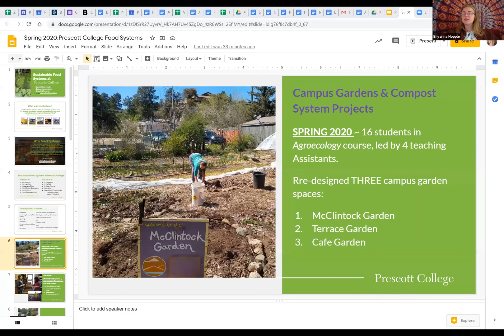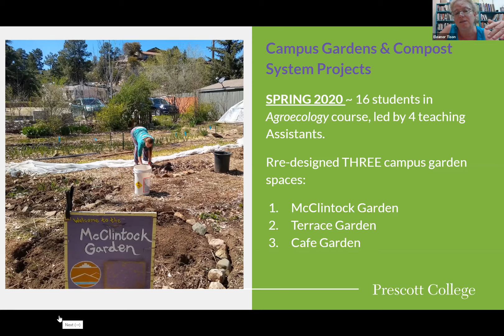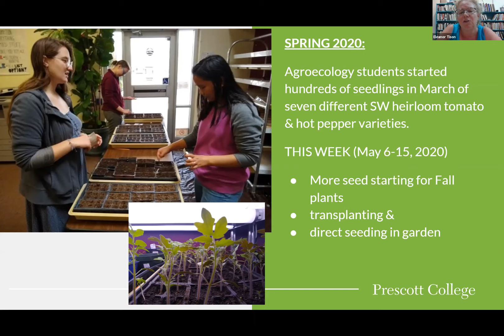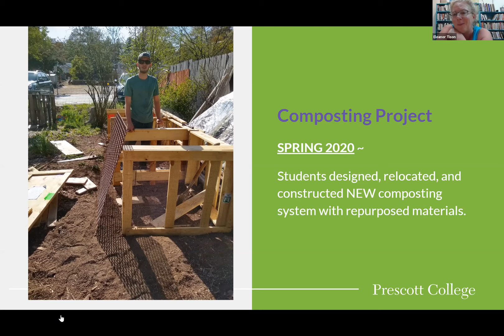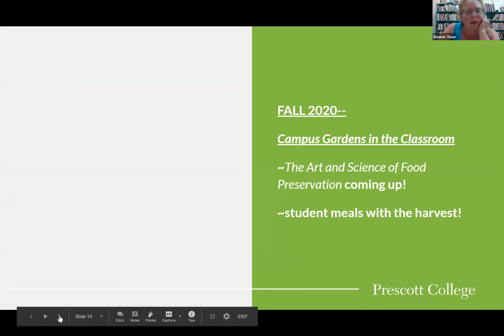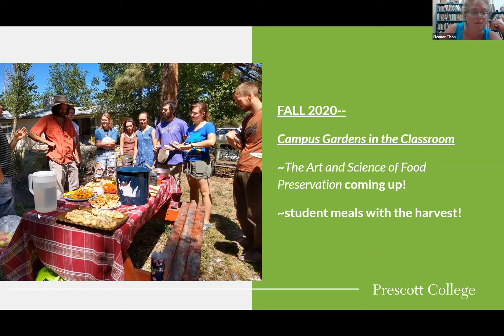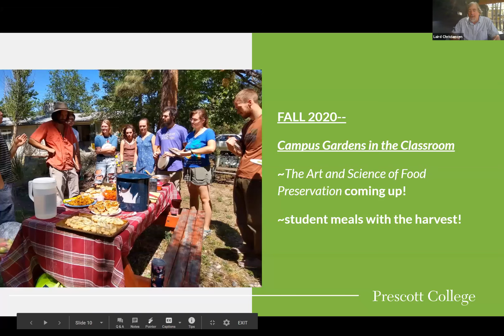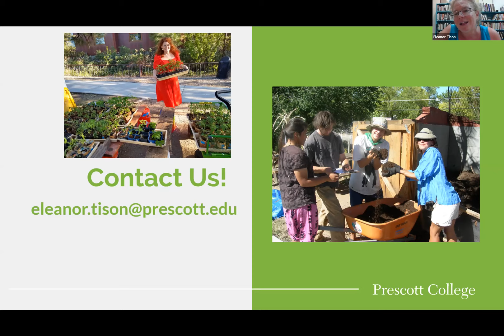Educational Gardens at Prescott College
There's no better way to simplify the loop in our food systems than by growing our own food--a fact highlighted by the conditions of the current pandemic. This week, Dr. Laird Christensen welcomed Professor Eleanor Tison and some of her students at Prescott College who have been rebuilding our campus gardens and compost systems, even during this time of isolation.